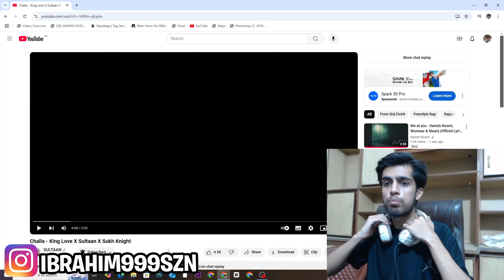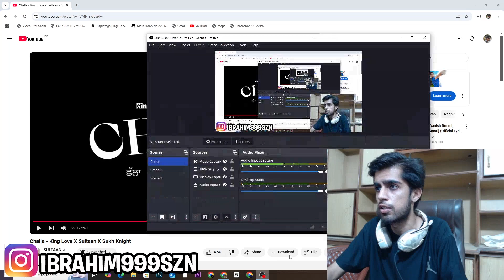Challa - King Love X Sultaan X Sukh Knight | Pakistani Reaction